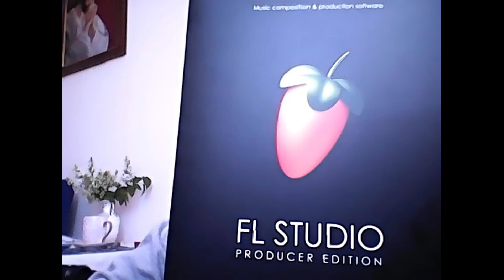Pablito Wonsito - Instrumental 360 (prod. Pablito Wonsito)